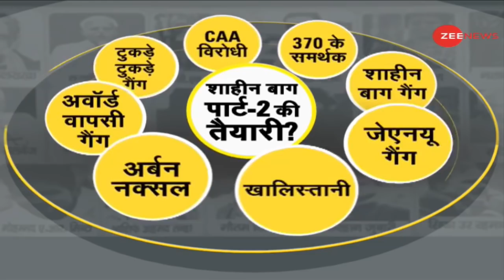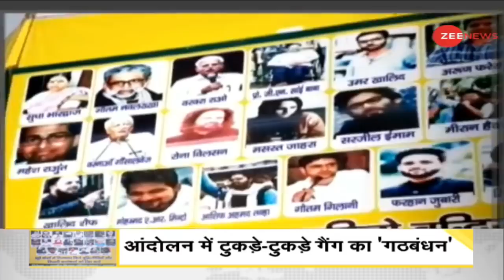DNA : किसान के प्रदर्शन को ‘शाहीन बाग’ बनाने की कोशिश | Farmers Protest Hijacked | Sudhir Chaudhary